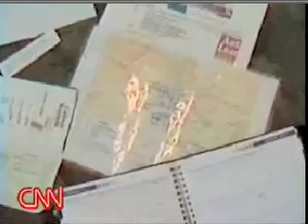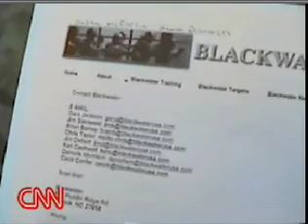Michael Ware Falluja Insurgency Iraq 2004